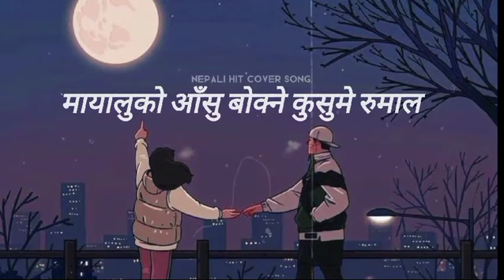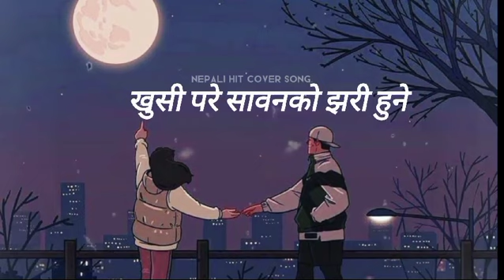Kusume rumal mashup nepali lyric song 2024